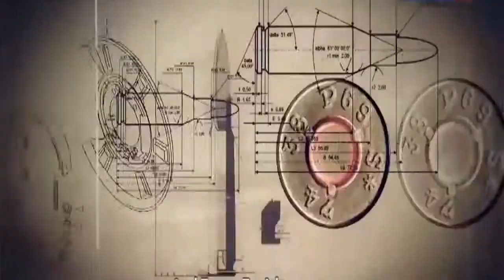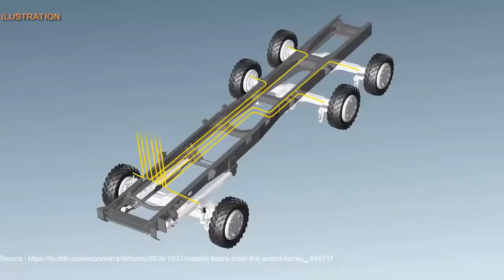Russia ‘bears’ enter the Armed Forces